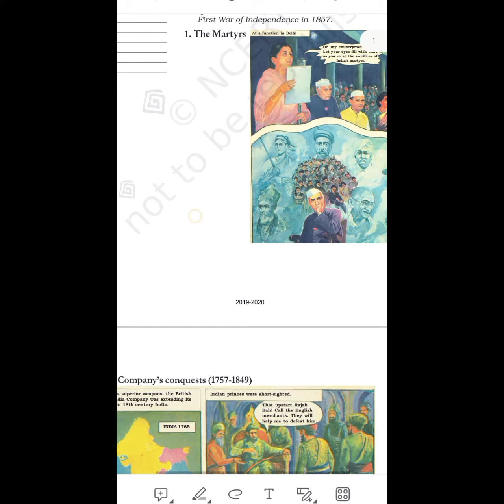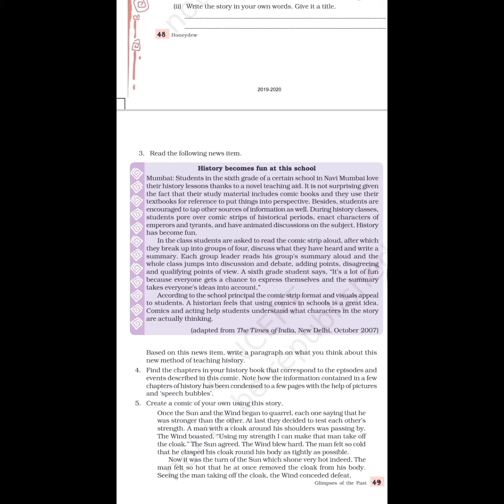learn English and history chapter of class 8 for class 9 chs